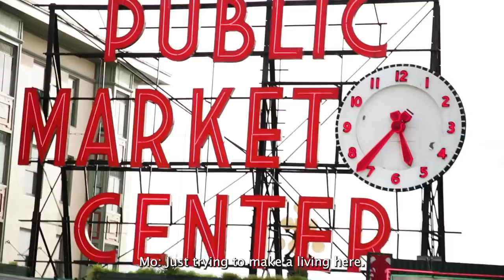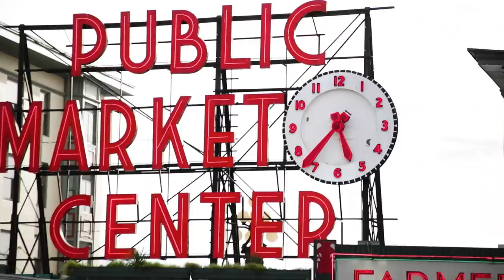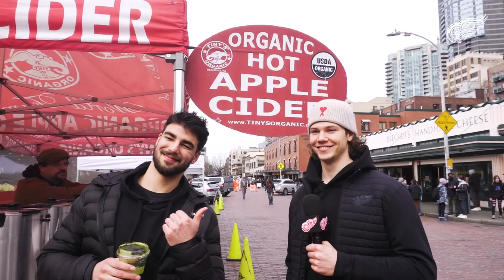The MoJoe Show (On The Road) | Episode 5 - Moritz Seider and Joe Veleno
Joe Veleno returns for episode 5 of the MoJoe Show as he and Moritz Seider hit the road - playing games and sampling everything Seattle has to offer in an all-new episode!